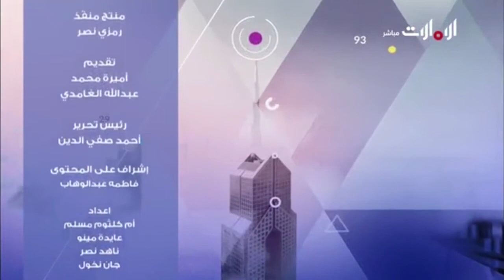An exclusive interview on "Roh Al Ittihad" program - Emirates TV.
Emirates TV hosts HE Dr. Talal Abu-Ghazaleh to talk about knowledge, its future and its industry during  "Roh Al Ittihad" program